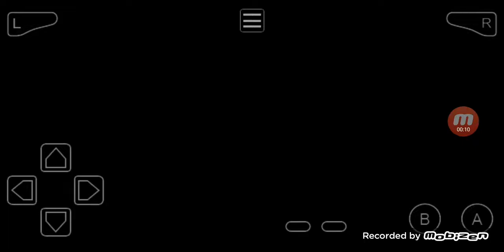Touhoumon World Link Revised Solo Byakuren Run - Wattson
I am severely overlevelled right now